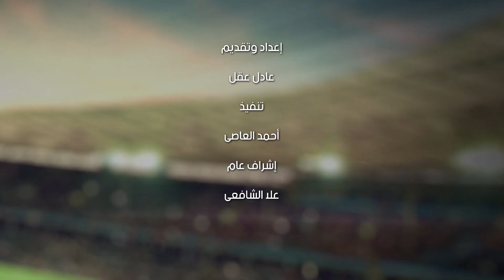حصاد أول 3 جولات فى الدورى.. 80 إنذاراً و47 هدفا و 5 ركلات جزاء و 3 بطاقات حمراء